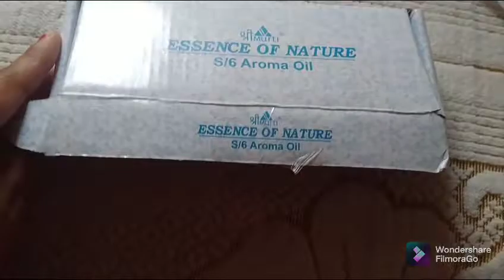Green Aura Oil Diffuser Set Combo, 2Cream Ceramic Burner with10 Tealight Candles and6 Aroma Oil10ml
Green Aura  Oil Diffuser Set Combo, 2 Cream Ceramic Burner with 10 Tealight Candles and 6 Aroma Oil 10ml Each.
Name: Green Aura  Oil Diffuser Set Combo, 2 Cream Ceramic Burner with 10 Tealight Candles and 6 Aroma Oil 10ml Each.
Material: Ceramic
Type: Diffuser
Product Breadth: 10 cm
Product Height: 10 cm
Product Length: 10 cm
Multipack: 1
COMBO SET

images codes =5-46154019